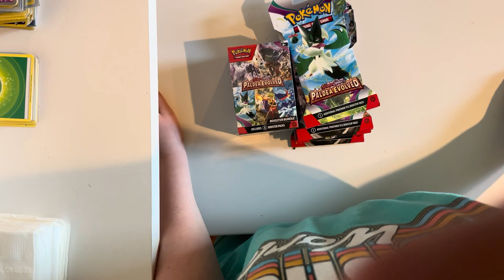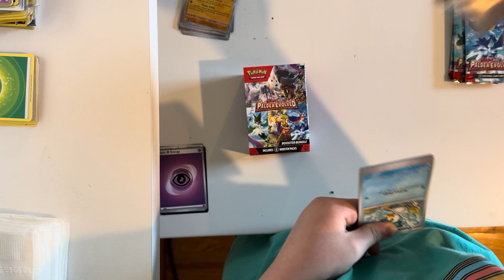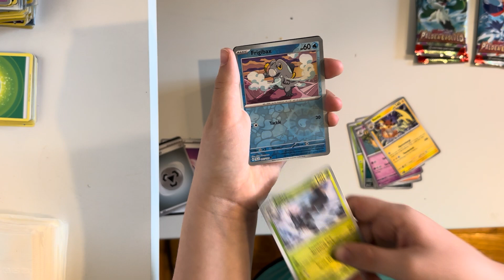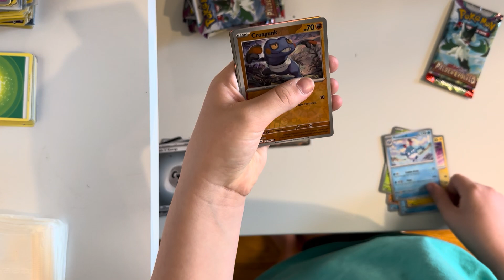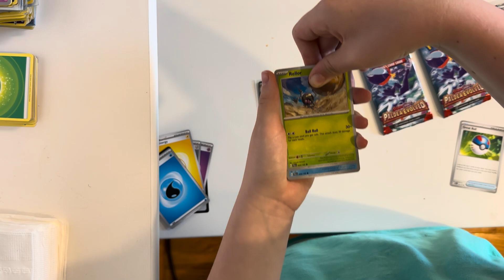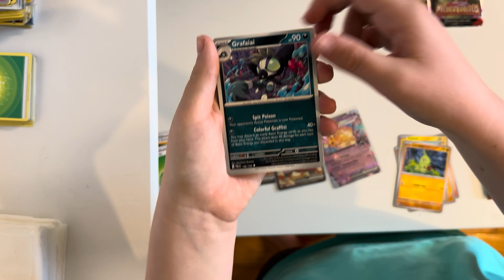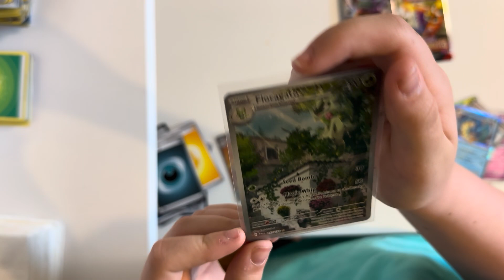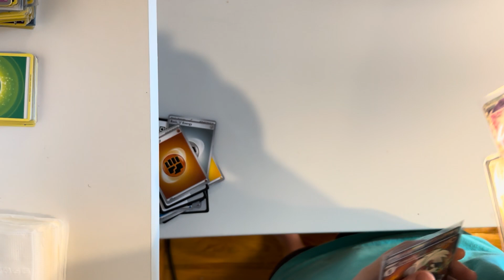Searching for the magikarp in paldea evolved!!!!